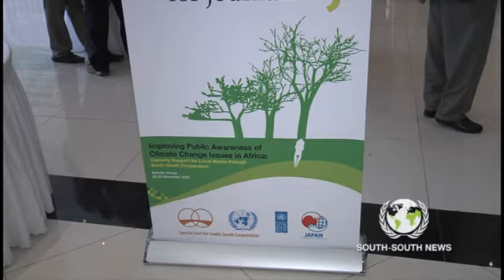Experts Gather to Discuss Climate Change in Africa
South-South News correspondent Afaf Konja reports from Nairobi on the effects of climate change in Africa